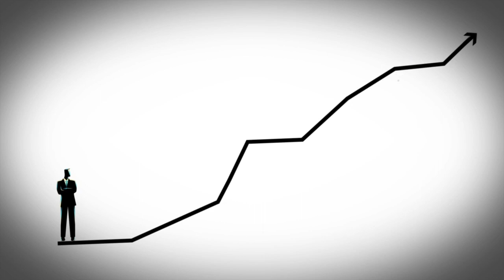How to Fix a Gaping Hole in Your Marketing Bucket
Everyone wants to fill up their marketing bucket to get more out of it to be able to pour out more. But what happens when there is a gaping hole that we can’t see? We begin to work longer and harder without seeing the results we expect. In this clip, you’ll learn how to identify and fix the holes in your marketing bucket and how to ensure you extract the most value from the things that are the most productive.

I also share;
-Spending less time on the things that are not working
-How to get more out of referrals
-Building the dream team